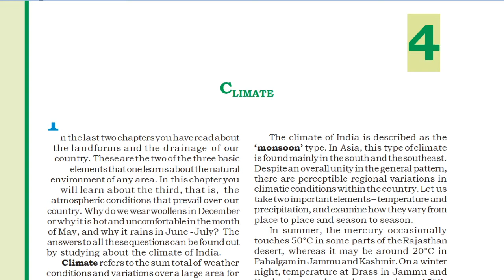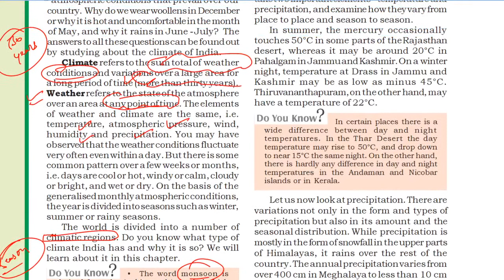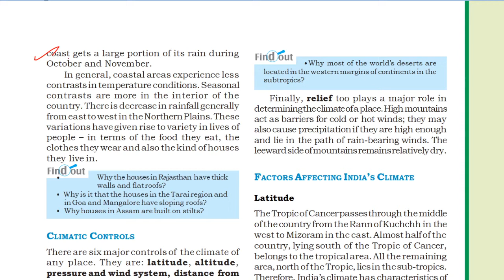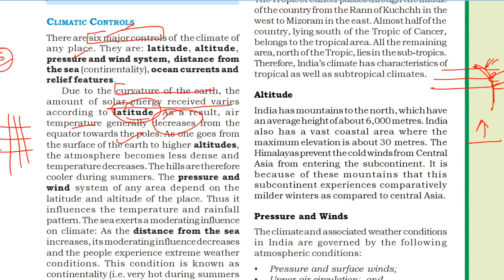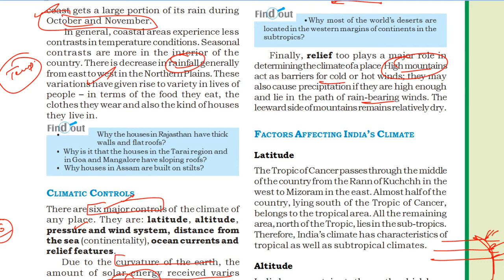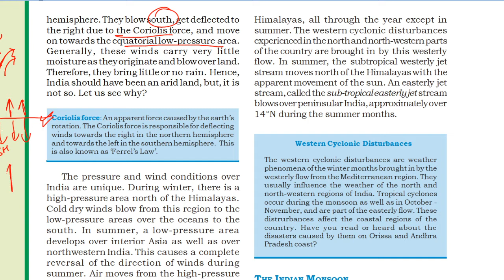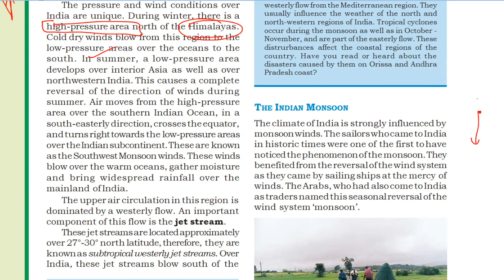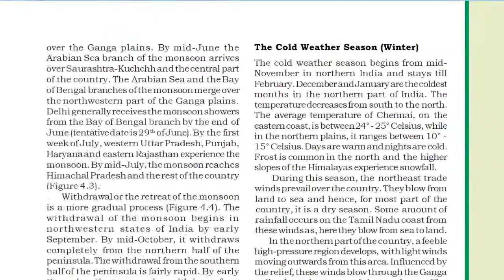CLASS 9 | GEOGRAPHY | CLIMATE | PART 1